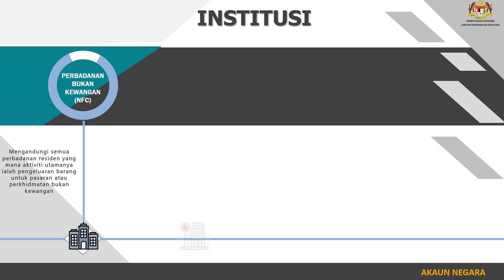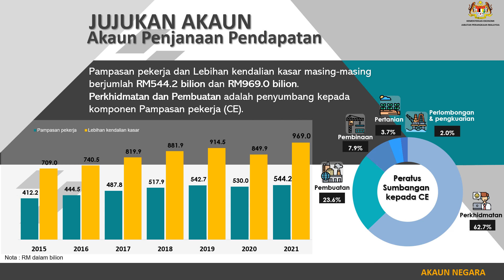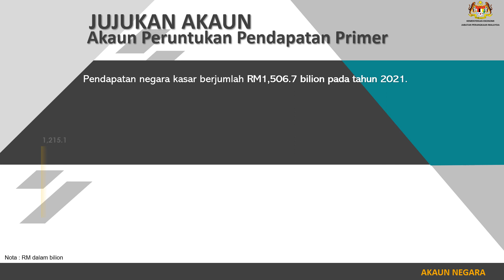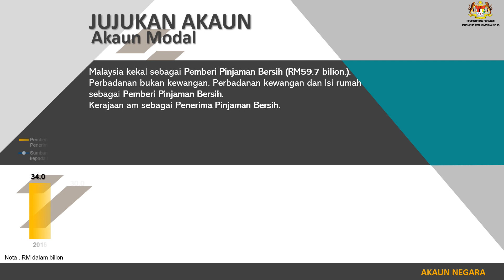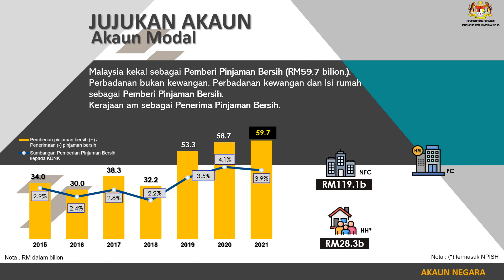Akaun Ekonomi Negara Malaysia, 2021